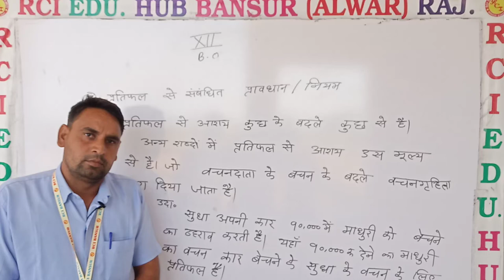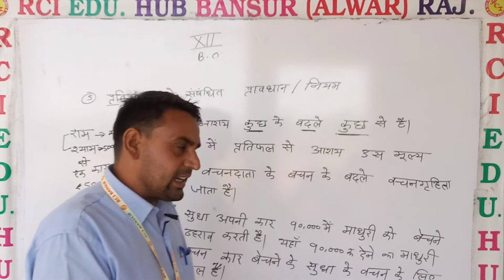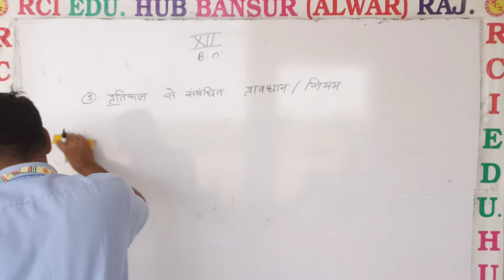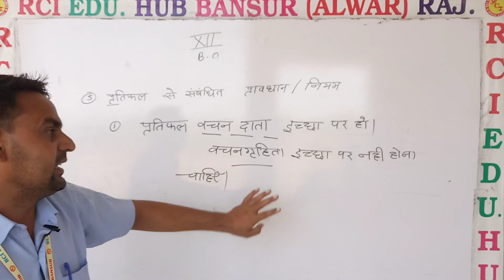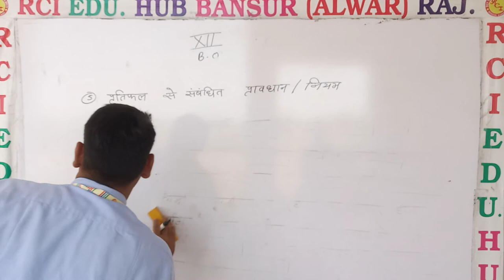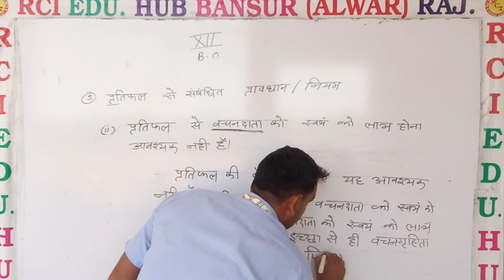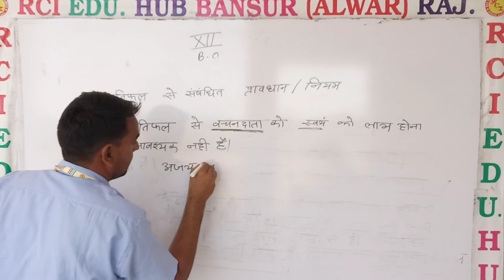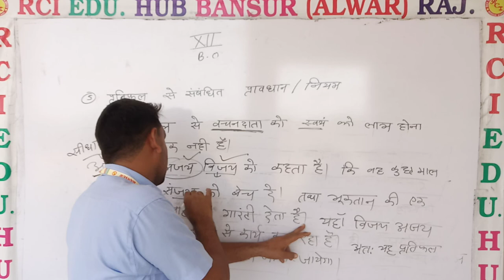प्रतिफल से संबंधित प्रावधान नियम ll Rci Edu. Hub Bansur Alwar Raj.